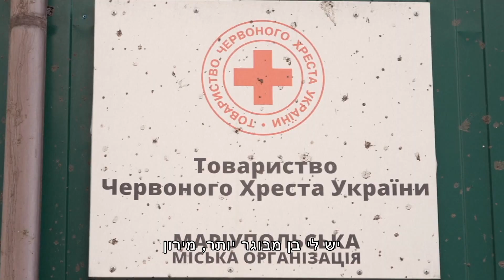היולדות שנאלצו להישאר בבית חולים מאולתר במריופול המופגזת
כאן חדשות | באוקראינה נערכים ל"קרב האחרון על מריופול", העיר המופגזת שבמזרח. בזנן שהמשבר ההומניטרי בעיר הולך ומחריף, באחד המקלטים פועלת מחלקת יולדות מאולתרת שבה מנסים להגן על התינוקות החדשים שנולדו לתוך המלמה האכזרית הזאת. הכתבה של מיכל רשף מתוך העולם היום, 12.04.22